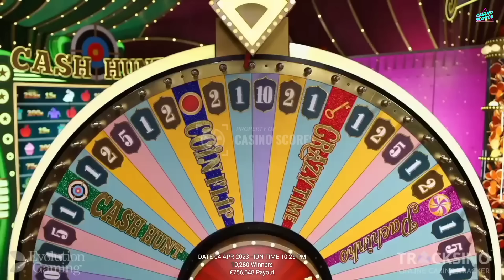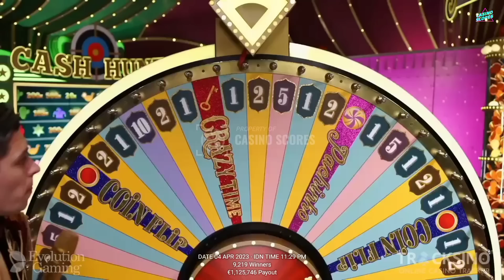Crazy time big win today, Oh, my God !! I was saved by TRIPLE !!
Video title : Crazy time big win today, Oh, my God !! I was saved by TRIPLE !!